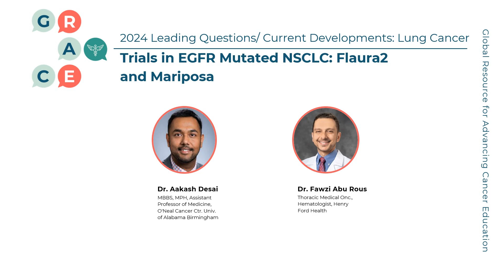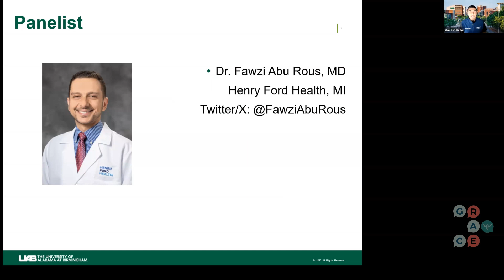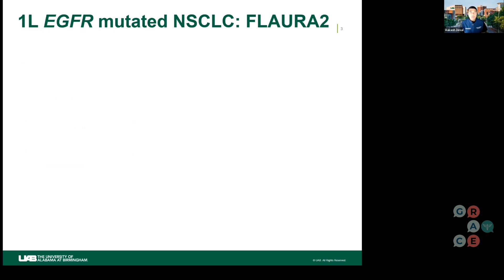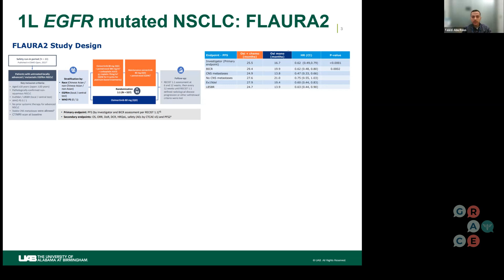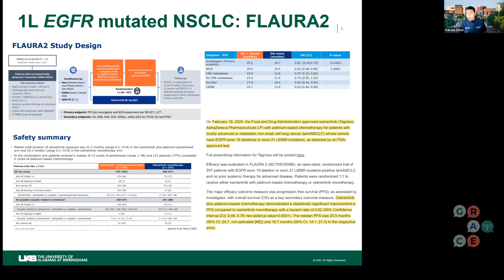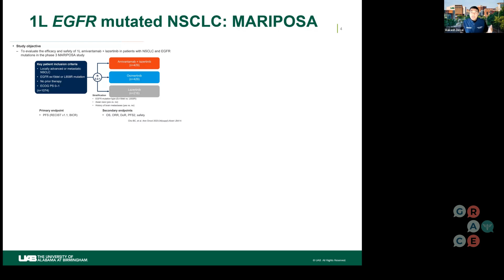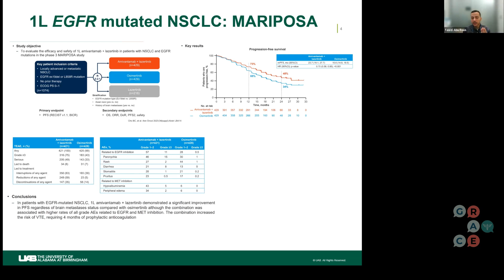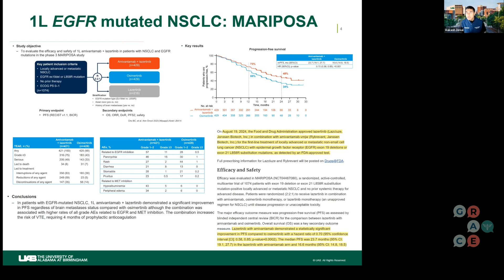Trials in EGFR Mutated NSCLC: Flaura2 and Mariposa- 2024 Leading Developments in Lung Cancer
Drs. Desai and Abu Rous discuss emerging information and trial data as presented at ASCO 2024.

In this video, Drs. Desai and Abu Rous discuss the trial date from Flaura2 and Mariposa as presented at 2024 ASCO, and the implications in treating EGFR+ NSCLC.